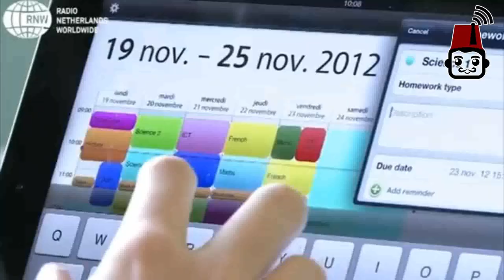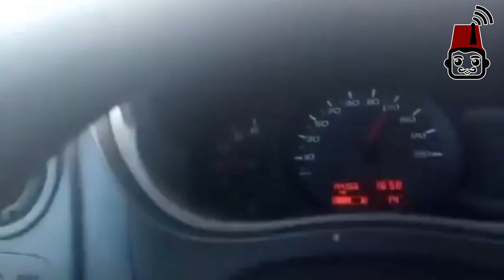غرائب الشباب الجزائري by DZ SOUFIANE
مشاركة  سفيان  في مسابقة اليوتيوبرز في موضوع الشباب في الجزائر